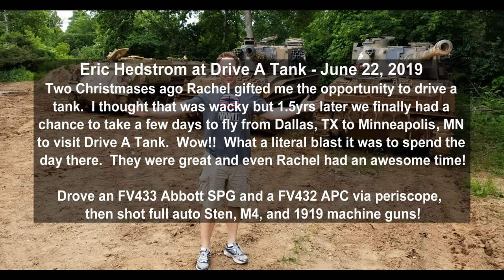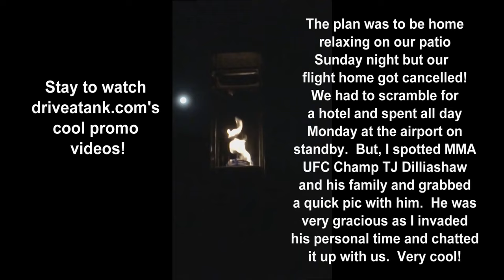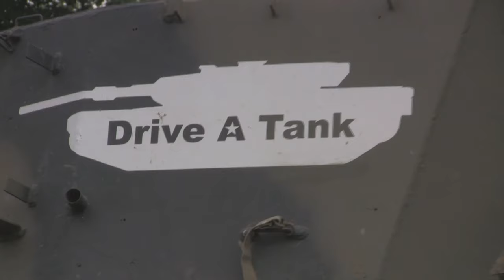Drive a Tank!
Spent a day about an hour south of Minneapolis, Minnesota at Drive A Tank. WHAT A GREAT TIME we had!  Rachel was not really looking forward to this trip but after about 10mins of being there she changed her mind and now wants to go back again.
 If you have any interest in this kind of stuff I highly recommend you pay them a visit!   You will *tank* me later!   ;)
They did an awesome job!  If you go or if you have been let me know your thoughts...

550 W Cherry St
Kasota, MN, USA

This video starts with a few short clips from our personal experience and ends with some of Drive A Tank's promotional videos that will show you more of the trails that we drove as I couldn’t hold a camera while I was driving. ;)

*I am not associated with driveatank.com in any way other than being a paying customer (it was a Christmas gift from my wife).  We had a great time so I thought I would share a little of our experience there.

This time it was for a quick weekend for a XMAS present Rachel gave me 1.5yrs ago from driveatank.com.
First I thought it was a wacky present to be given but WOW we had a great time!
When we arrived in MN we visted Paisley Park, ate lunch at Matt's and had a Jucy Lucy, and walked around the Mall of America.
The next day we spent a full day driving military equipment (FV433 Abbott SPG, FV432 APC via periscope)and shooting full auto machine guns (Stenn, M4, 1919)!  We also visited world's largest candy store (they are not lying!), had ice cream at Nelson's and dinner at Psycho Suzi's.
Finally the last day we were to fly out after lunch at Sea Salt next to the Minnehaha falls. Due to weather our return home got cancelled and we spent the next day in the airport waiting on standby.  At least I spotted MMA fighter TJ Dillashaw at the airport!